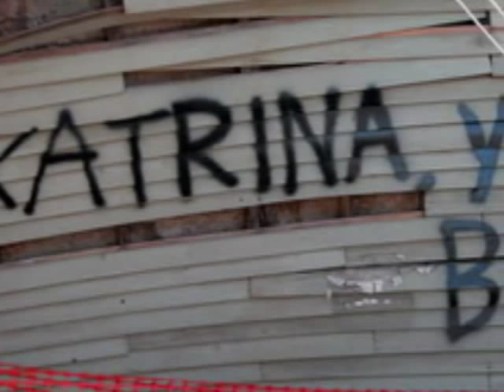Anne Rice - Moon Over Bourbon Street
The song in this video, Moon Over Bourbon Street, was composed by Sting and Leila Josefowicz.  It is from the CD "Violin for Anne Rice."

The stills in this video are a tribute to Anne Rice and the city where a great many of her stories are set.